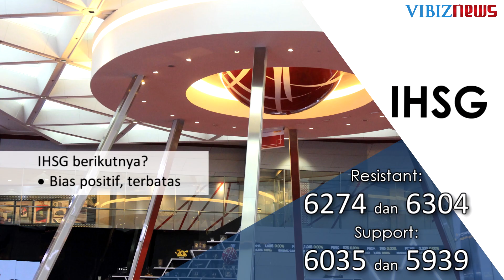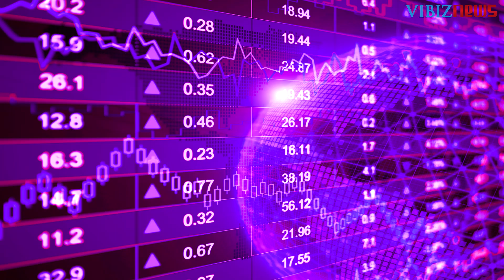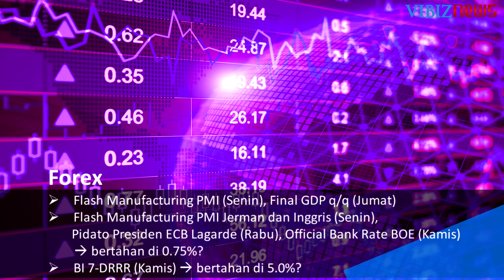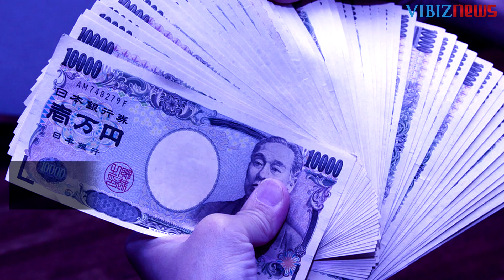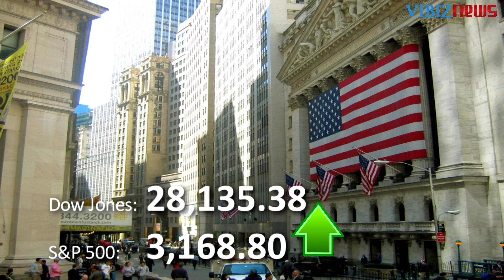Market Outlook, 16-20 December 2019 “Damai Dagang Fase 1”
Minggu lalu IHSG di pasar modal Indonesia terpantau menguat di minggu keduanya, sempat ditekan profit taking lalu rebound di akhir pekan searah regional, sementara bursa kawasan Asia juga umumnya menguat oleh meredanya tensi dagang dengan segera deal fase 1 nego dagang AS – China. Secara mingguan IHSG ditutup menguat 0.17% ke level 6,197.318. Untuk minggu berikutnya (16-20 Desember 2019), IHSG kemungkinan masih bias positif tetapi pergerakannya agak terbatas, dengan tetap mengacu kepada fundamental bursa kawasan. Secara mingguan, IHSG berada antara resistance level di 6274 dan kemudian 6304, sedangkan support level di posisi 6035 dan kemudian 5939.

Mata uang rupiah terhadap dollar AS pekan lalu terpantau menguat kembali dengan sempat melompat di hari terakhirnya, sementara dollar global tertekan sempat ke level sekitar 5 bulan terendahnya, sehingga rupiah secara mingguan menguat 0.37% ke level Rp 13,985. Kurs USD/IDR pada minggu mendatang diperkirakan masih turun, atau bias positif bagi rupiah meski agak terbatas, dalam range antara resistance di level 14,045 dan 14,135, sementara support di level Rp13,955 dan Rp13,905.